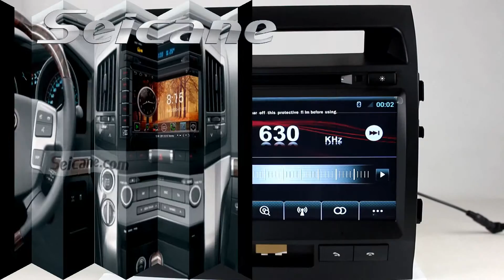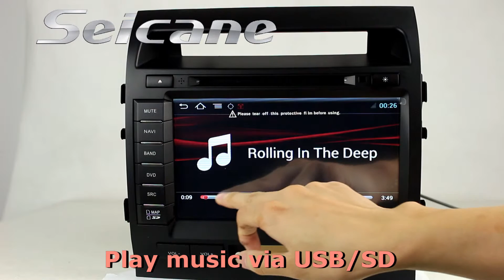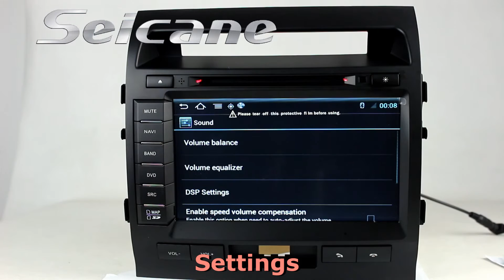9 inch 2007 2008 2009 Toyota Land Cruiser dvd gps Sat Nav with bluetooth music support mirror link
Big screen 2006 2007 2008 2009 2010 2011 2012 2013 Toyota Land Cruiser 200 Series autoradio dvd gps Sat Nav with bluetooth music support mirror link airplay.
This unit has 9 inch multi-touch capacitive screen of 800x480 high resolution; Support five touch and draw, drag operations; Respond instantly without any delay or clamping stagnation, being sensitive and smooth. It brings you perfect audiovisual enjoyment.
Key features:3D GPS: Built-in worldwide navigation software with 66 channels for searching satellite and 22 channels for tracking, guaranteeing high tracking sense and accuracy; reflect traffic within the region and provide you the best and fastest route in realistic 3D street view depicting buildings and terrain; Provide turn-by-turn real time voice navigation; Support dual zone function for navigating and media play at the same time; support IGO Sygic map and Google map online navigation.Bluetooth: The built-in BC5 Bluetooth module enables hands-free calling and music streaming; with built-in microphone of high sensitivity; Support phonebook feature for synchronizing your mobile phonebook to this device and auto-searching the contacts.DVD Player: with all formats decoder; compatible with various DVD formats including DVD/DIVX/MP4/MP3/MP2/VCD etc.
Send a picture of your car's dashboard with the year and model enclosed to our now, and our pre-sale service team will check if this system work with your car.